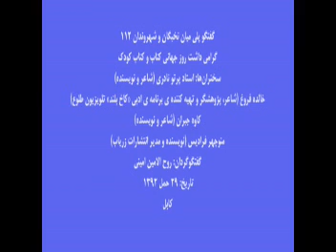گرامی داشت روز جهانی کتاب و کتاب کودک - 10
گفتگو پلی میان نخبگان و شهروندان 112 سال هفتم
مکان: تالار انستیتوت فرانسوی افغانستان -- لیسه استقلال کابل
زمان: پنجشنبه 29 حمل 1392 برابر است 18 اپریل 2013
سخنران‏ها: استاد پرتو نادری (شاعر و نویسنده): اهمیت ترجمه کتاب برای کودکان، خالده فروغ (شاعر، پژوهشگر و تهیه کننده‎ی برنامه‎ی ادبی «کاخ بلند» تلویزیون طلوع): اهمیت نوشتن کتاب برای کودکان، کاوه جبران (شاعر و نویسنده): چرا کتاب نمی خوانیم؟، منوچهر فرادیس (نویسنده و مدیر انتشارات زریاب): مشکلات چاپ و نشر در افغانستان.